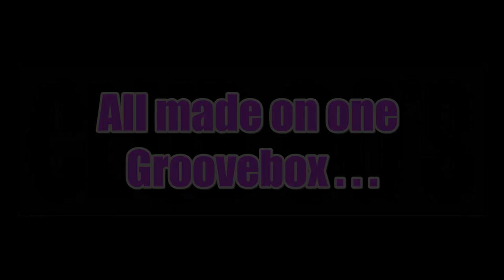90s CLUB Revival - a Roland Verselab Club Banger "Believe" - by Altar Beatz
Let me take you back to when I was in my 20's
The second Hippie period in the 90's.

For this track I used the Roland Verselab only.
For my MV-1 friends, here a little build info:

- I rebuild the Deep House (Roland soundpack) with some one shot samples
- bassline "Jakuzzi Bass" from G Funk soundpack
- Trance Saw is Zencore "Super Saw Pluck" modulated with the motion recorder.
- Leadsound is "Omotesando LD" (Zencore)
- Piano "Still Van D Pno" also from G Funk soundpack
- String pad is Juno 6 Pads (Zencore)
- Vocals from freebee sample kits

Altar Beatz